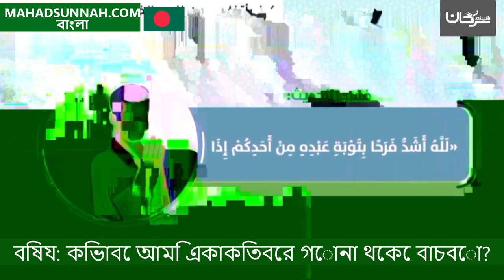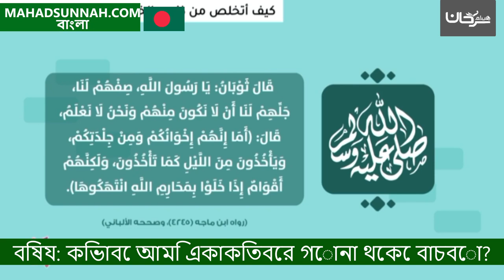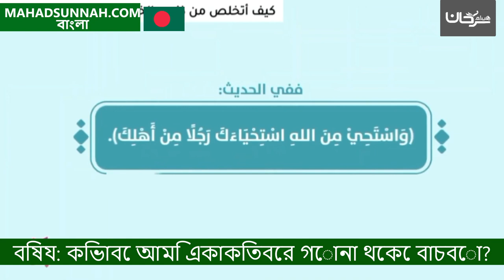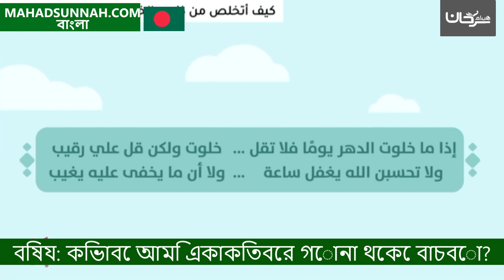কিভাবে আমি একাকিত্বের গোনা থেকে বাঁচবো كيف اتخلص من ذنوب الخلوات